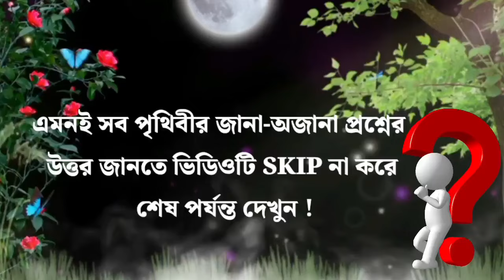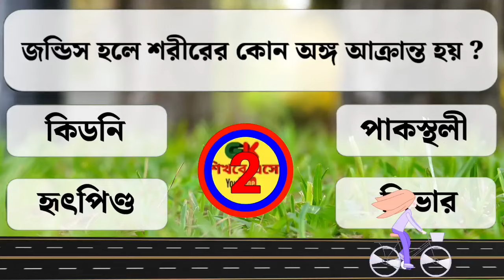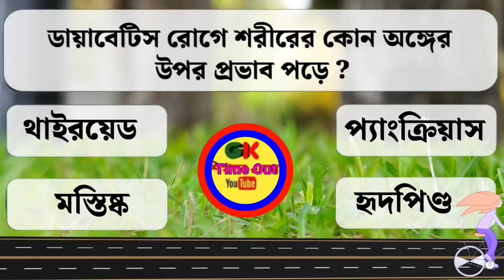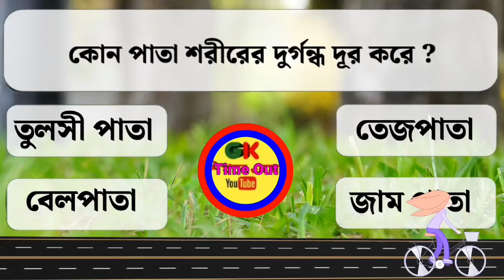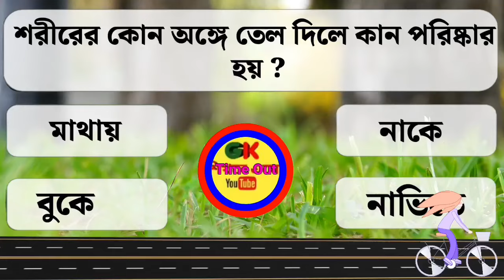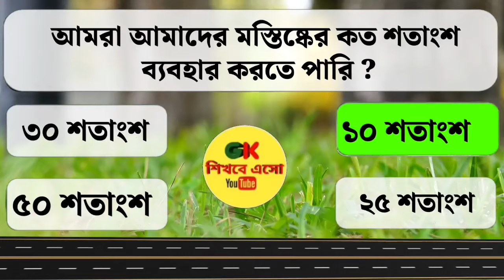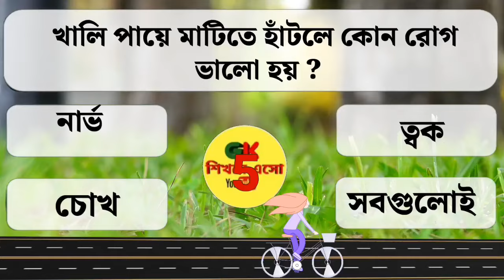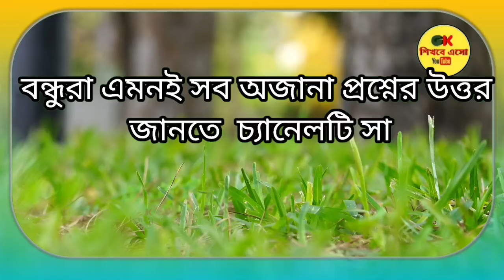সকালবেলা দৌড়ালে কোন রোগ ভালো হয়/Bangla Gk/Bangla Quiz/Bengali gk/GK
সকালবেলা দৌড়ালে কোন রোগ ভালো হয় /Bangla Gk/Bangla Quiz/Bengali gk/GK শিখবে এসো